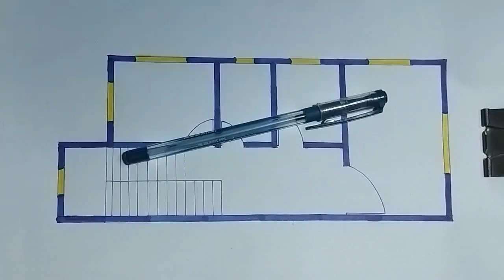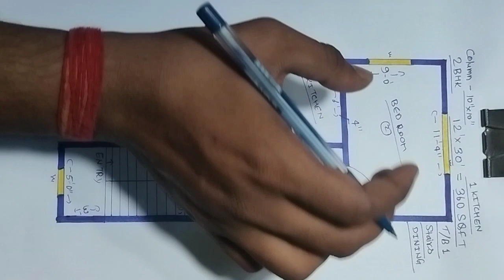केवल 4 लाख में बनाया जाने वाला घर का नक्शा ll 12x30 sqft house plan ll 2 bhk home design ll 360 sqft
केवल 4 लाख में बनाया जाने वाला घर का नक्शा
12x30 sqft house plan
2 bhk home design
360 sqft

✓आपके सपने जैसा बनाया जाएगा प्लान